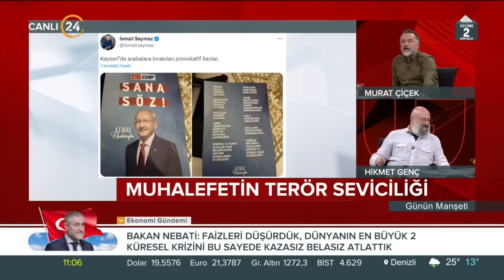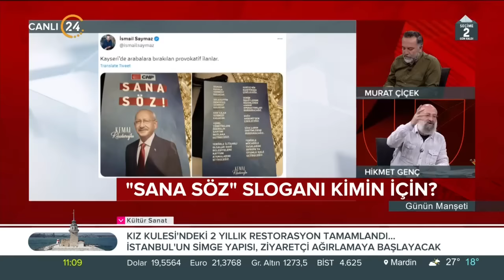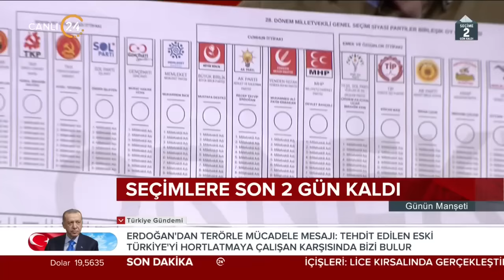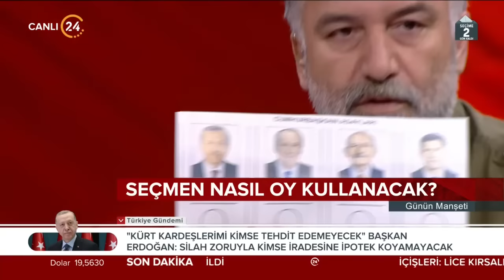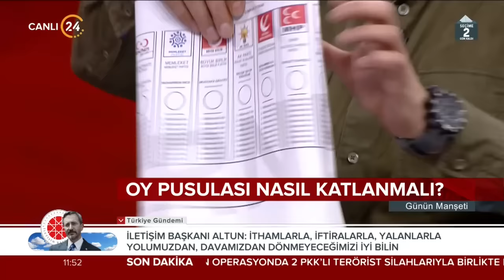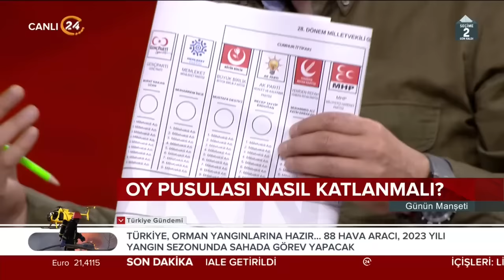Günün Manşeti - 11 05 2023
24 TV Genel Yayın Yönetmeni Murat Çiçek ve Akşam Gazetesi Yazarı Hikmet Genç, Türkiye’nin ve dünyanın gündemini, gazetelere yansıyan haberleri, köşe yazılarını ve günün önemli gelişmelerini farklı bakış açılarıyla, çarpıcı analizlerle hafta içi her sabah “Günün Manşeti”nde değerlendiriyor. "Günün Manşeti" hafta içi her sabah saat 11.00’de canlı yayınla 24 TV’de ekrana geliyor.